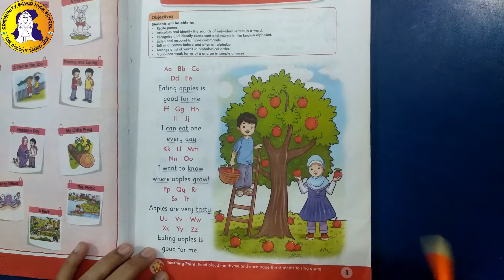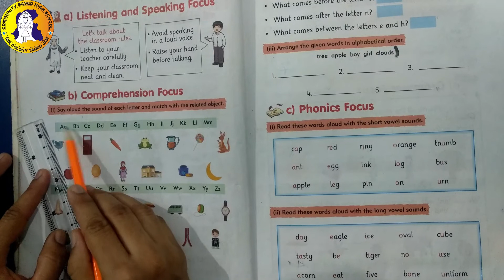1st Unit-The Alphabet Rhyme - 2nd Lecture ECD-3 English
1st Unit: The Alphabet Rhyme
Class: ECD-3
Subject: English
Lecture 02